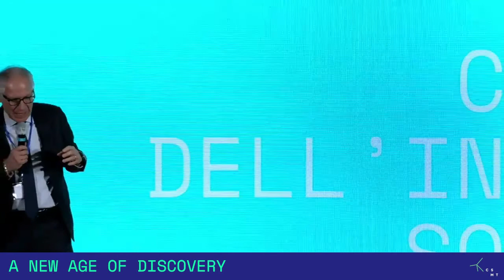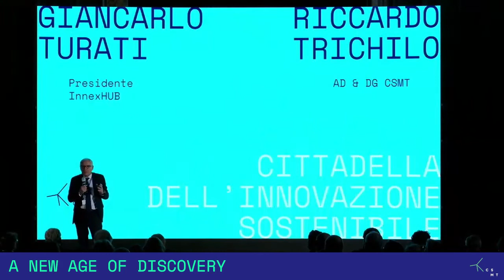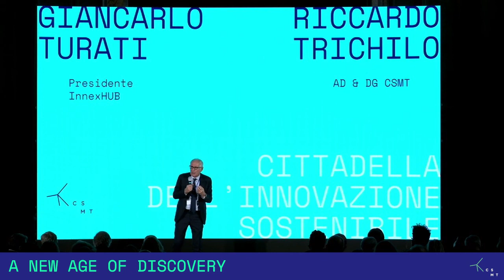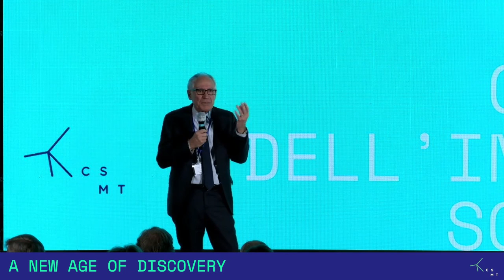Giancarlo Turati - Presidente InnexHUB | Riccardo Trichilo - AD & DG CSMT